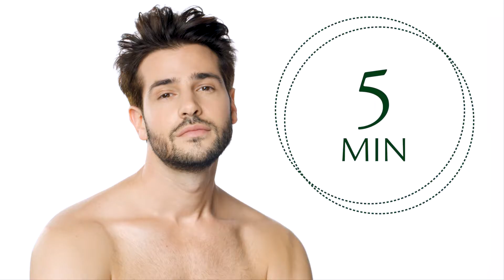How to apply TRIPHASIC REACTIONAL anti-hair loss ritual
The sudden hair loss ritual is unbeatable for slowing down reactional hair loss, that occurs over 2 to 4 months following the 'trigger' situation - such as stress, fatigue, or hormonal imbalance - and reactivating growth.
Follow this made-to-measure 3-step hair loss ritual:

1- Apply COMPLEXE 5, section by section over your entire scalp using the applicator tip. Massage. Leave on for 5 minutes.
2- Apply TRIPHASIC Stimulating shampoo to wet scalp. Lather, massage and rinse thoroughly.
3- Apply all of the TRIPHASIC REACTIONAL vial, section by section, using the applicator tip, to a clean scalp. Massage the product into your scalp. Do not rinse.